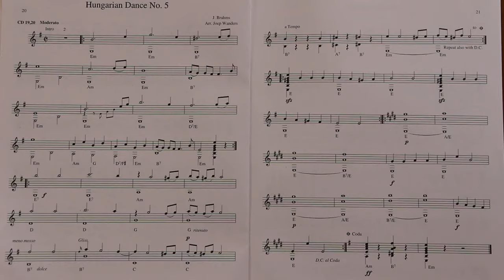Hungarian Dance No. 5 by Brahms - Amazing Guitar Performance by Joep Wanders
Prepare to be mesmerized by Joep Wanders’ stunning rendition of Brahms’ Hungarian Dance No. 5 on the guitar. His virtuoso skills bring this classical masterpiece to life in a unique and captivating way. Don’t miss this unforgettable musical experience – click to watch now!”

Hungarian Dance guitar version and orchestra ,arranged and played by Joep Wanders. Sheetmusic available in the guitarbook "The Guitar Holiday Tour " at Broekmans & van Poppel.

About Joep Wanders
JoepWanders studied classicalguitar at the Sweelinck Conservatory in Amsterdam with Wim Pfister, graduating in 1981. He attended master-classes given by Hubert Kappel, Roberto Aussel and others.
He has written more than 60 music books and sold almost 300.000 books over the past years all over the world